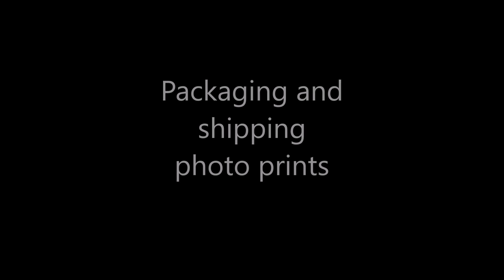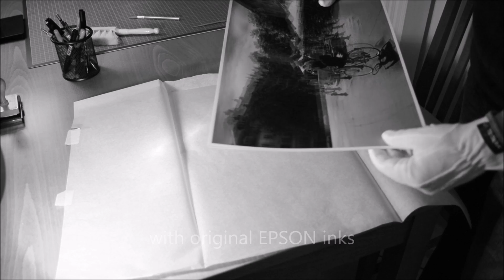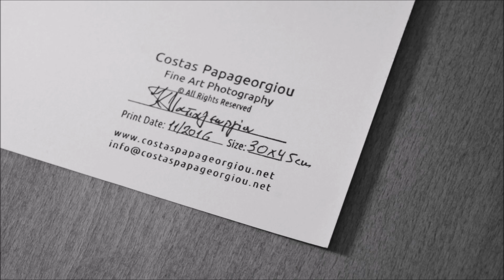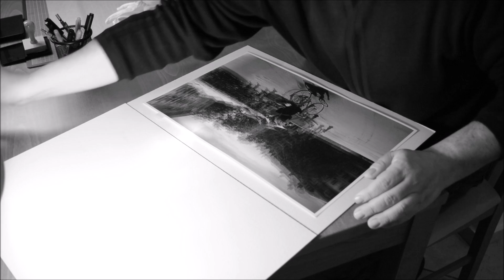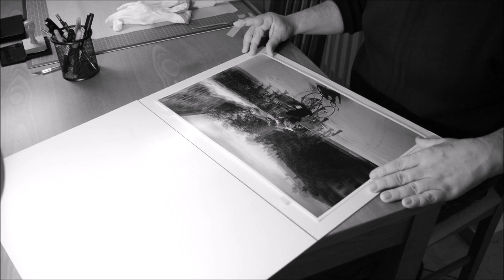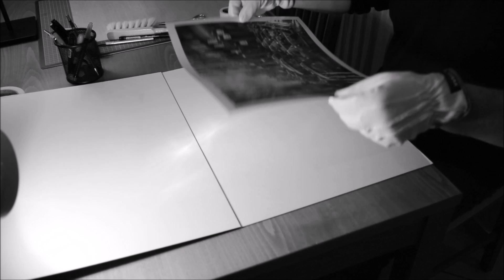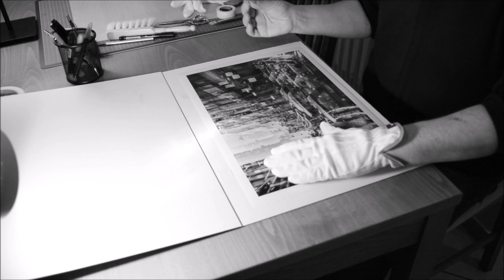packaging and shipping my photo prints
Costas papageorgiou - Fine Art Photography

For the best quality of our prints we work together with MARIOS WEINWURM‘s workshop, one of the most remarkable digital and analog printing labs in Europe, est. 1989 in Athens Greece.

     They print our photographs on acid free Fine Art Paper under special specifications, with cotton fibers and particular surfaces. Role sizes are from 60cm -110cm to unlimited length. The photographs are being printed with original EPSON inks of UltraChrome K3 with Vivid Magenta, and Ultra Chrome HDR. Both offer excellent longevity.
     Print permanence characteristics provides lightfastness up to 80 years for the color prints and 100 years for the black and white.
     We can also deliver prints on other materials such as Canvas, Photochemical Papers, Backlit, etc.

Please use the contact form in to get in touch with us regarding printed photographs you would like to purchase in the desired dimensions.